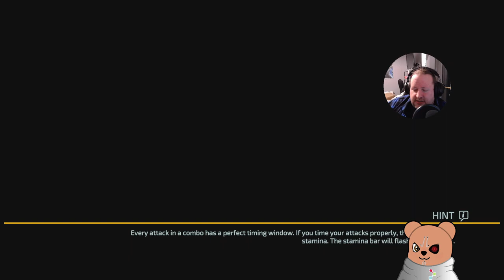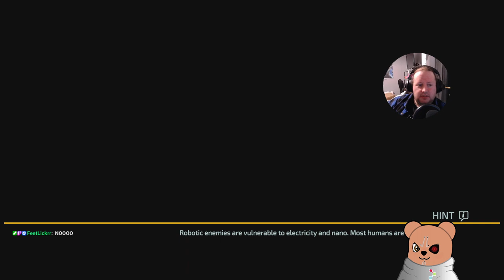The Surge 2 - Passing through the Port! (Part 3)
I have a working controller again! (for real this time!)
So we're off to the Port to kick Little Johnny's ass!